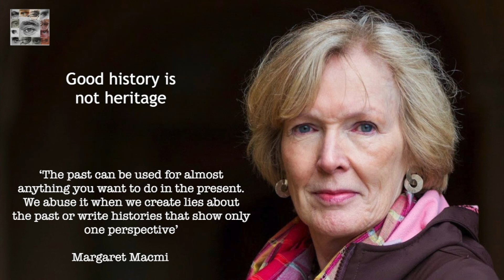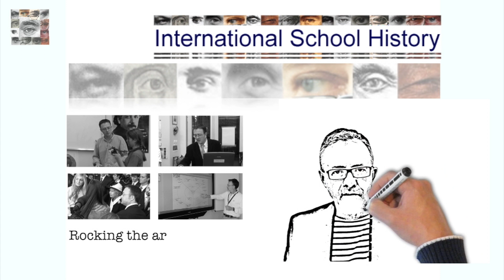IB TOK History - HIstory is not heritage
A short extract from the series IB TOK history.